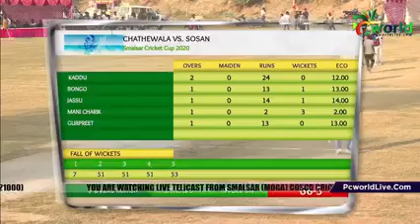Sosan(Ashu Kothepune Amber Jeonwala)Vs Chathawala(Mani Charik Bongo Jonewal) Big Match Dekhu